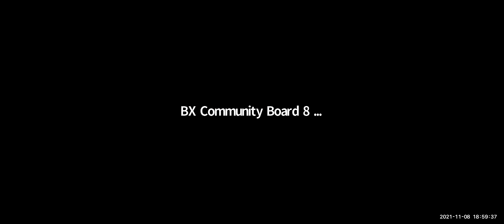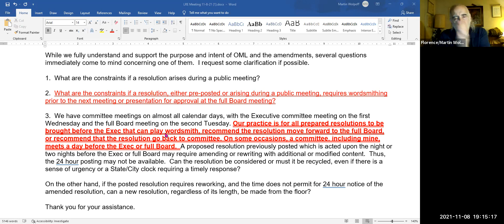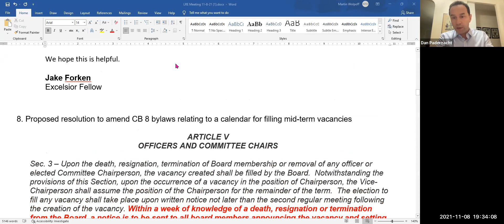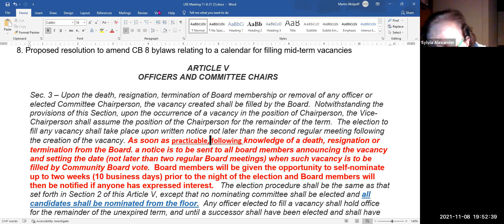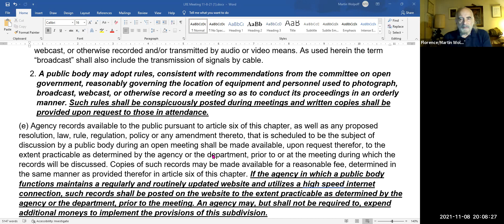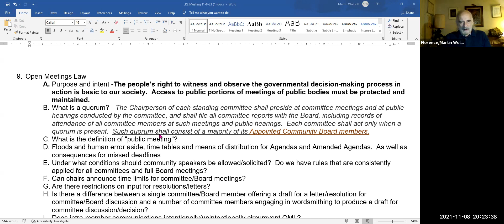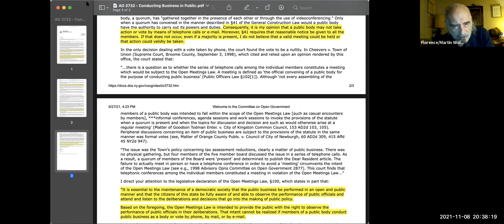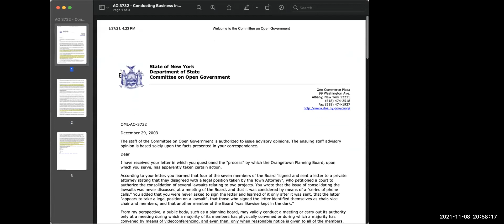Law, Rules & Ethics Committee: November 2021